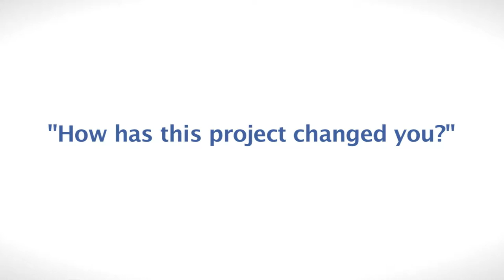Conversations with Social Entrepreneurs; Ashoka Fellow Paul Rice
Beverly Schwartz, author of Rippling speaks with fellow Paul Rice about his organization Fair Trade USA 9 and how the project has changed him.

"constant learning